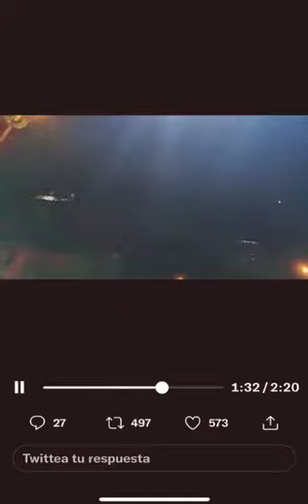Francia Márquez recibió protección luego que le apuntaran con un láser en su cierre de campaña